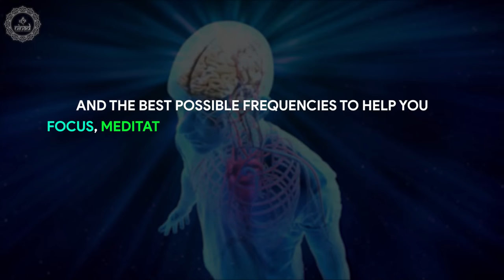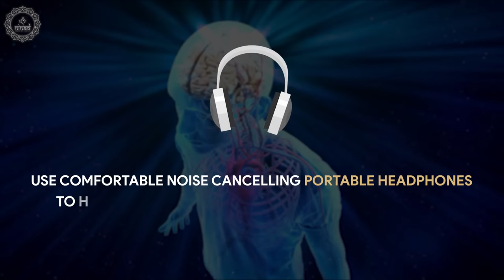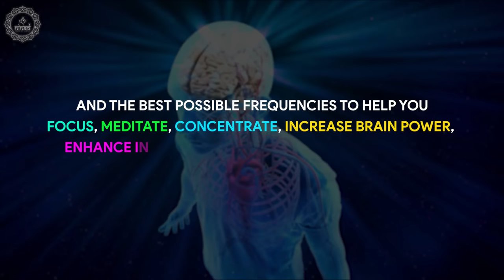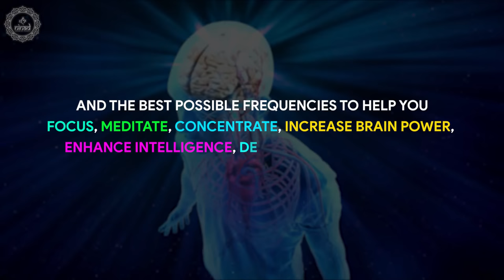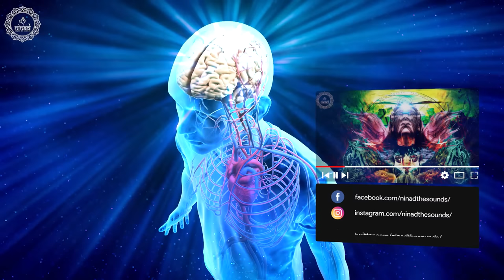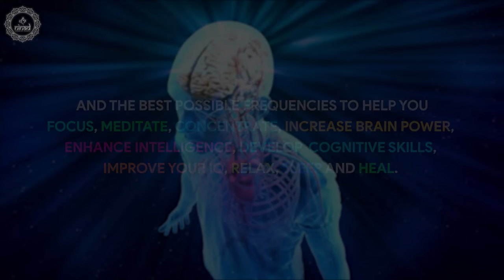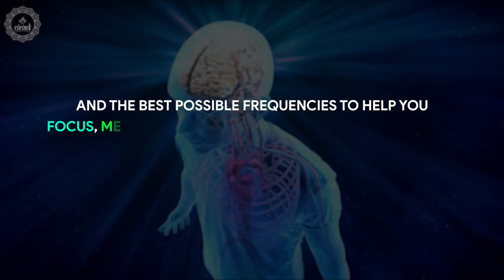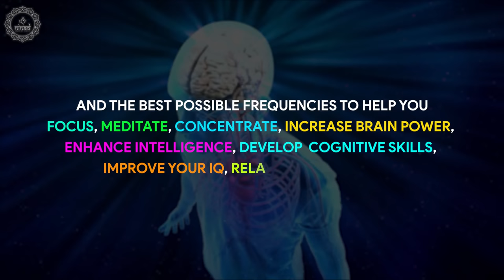Brain Fog Treatment | Fix The Exhausted Brain | Chronic Fatigue Relief From Body | Binaural Beats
Best binaural beats for brain fog treatment to heal the exhaustion, chronic fatigue from body.

Original Track Name:- Brain Fog Treatment